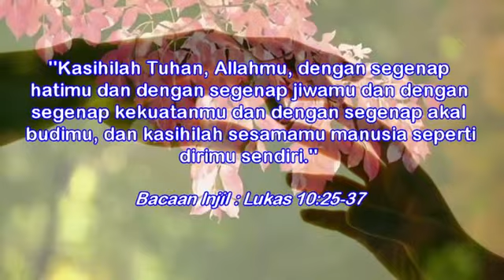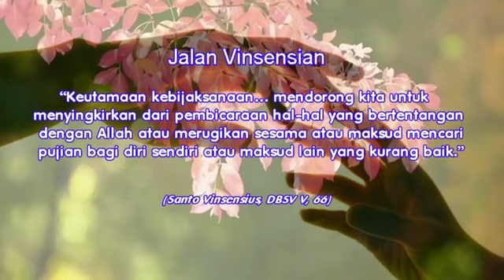"Dan siapakah sesamaku manusia?" Lukas 10: 25-37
Bacaan Injil : Lukas 10: 25-37

 25. Pada suatu kali berdirilah seorang ahli Taurat untuk mencobai Yesus, katanya: "Guru, apa yang harus kuperbuat untuk memperoleh hidup yang kekal?"

26. Jawab Yesus kepadanya: "Apa yang tertulis dalam hukum Taurat? Apa yang kaubaca di sana?"

27. Jawab orang itu: "Kasihilah Tuhan, Allahmu, dengan segenap hatimu dan dengan segenap jiwamu dan dengan segenap kekuatanmu dan dengan segenap akal budimu, dan kasihilah sesamamu manusia seperti dirimu sendiri."

28. Kata Yesus kepadanya: "Jawabmu itu benar; perbuatlah demikian, maka engkau akan hidup."

29. Tetapi untuk membenarkan dirinya orang itu berkata kepada Yesus: "Dan siapakah sesamaku manusia?"

30. Jawab Yesus: "Adalah seorang yang turun dari Yerusalem ke Yerikho; ia jatuh ke tangan penyamun-penyamun yang bukan saja merampoknya habis-habisan, tetapi yang juga memukulnya dan yang sesudah itu pergi meninggalkannya setengah mati.

31. Kebetulan ada seorang imam turun melalui jalan itu; ia melihat orang itu, tetapi ia melewatinya dari seberang jalan.

32. Demikian juga seorang Lewi datang ke tempat itu; ketika ia melihat orang itu, ia melewatinya dari seberang jalan.

33. Lalu datang seorang Samaria, yang sedang dalam perjalanan, ke tempat itu; dan ketika ia melihat orang itu, tergeraklah hatinya oleh belas kasihan.

34. Ia pergi kepadanya lalu membalut luka-lukanya, sesudah ia menyiraminya dengan minyak dan anggur. Kemudian ia menaikkan orang itu ke atas keledai tunggangannya sendiri lalu membawanya ke tempat penginapan dan merawatnya.

35. Keesokan harinya ia menyerahkan dua dinar kepada pemilik penginapan itu, katanya: Rawatlah dia dan jika kaubelanjakan lebih dari ini, aku akan menggantinya, waktu aku kembali.

36. Siapakah di antara ketiga orang ini, menurut pendapatmu, adalah sesama manusia dari orang yang jatuh ke tangan penyamun itu?"

37. Jawab orang itu: "Orang yang telah menunjukkan belas kasihan kepadanya." Kata Yesus kepadanya: "Pergilah, dan perbuatlah demikian!"